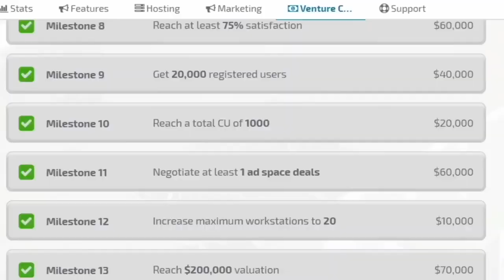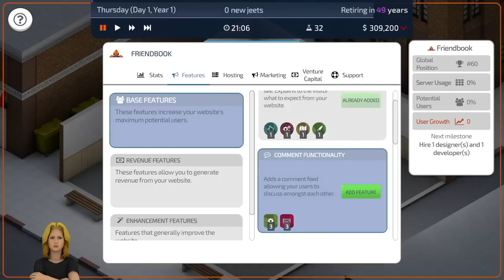Startup Company - Launch Trailer - PS5 & PS4 Games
Startup Company Console Edition is a business simulation sandbox game where you’re the CEO of a new company. Your job is to build your very own website and compete against the largest tech giants on the planet!